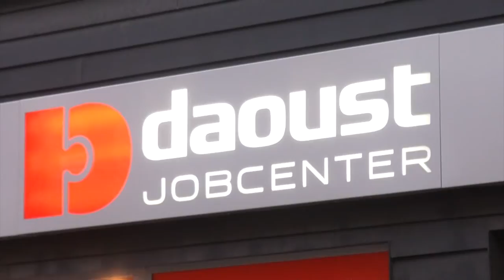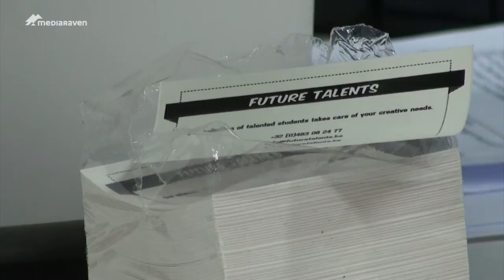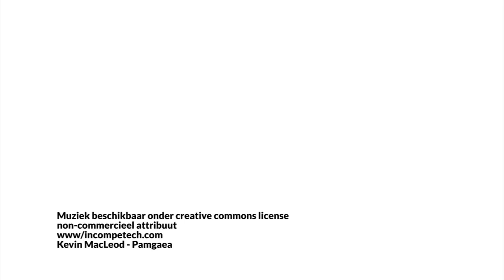Werkloze jongeren: Lui of slachtoffer van de conjunctuur?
Jongeren hebben het steeds moeilijker om werk te vinden. Bij de laaggeschoolden is zelf een derde van alle jongeren al meer dan een jaar werkloos. Wij gingen samen met Yoeri Van Hullebusch (VDAB), Jelle De Vroe (werkloze jongere), Bram Biesbrouck en Marlies D'haene (Future Talents) op zoek naar oorzaken en mogelijke oplossingen.